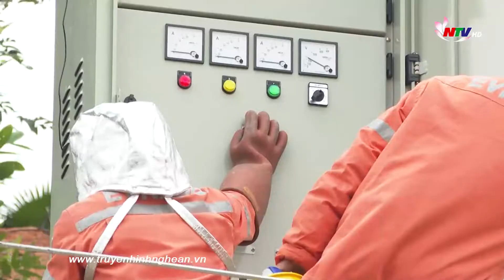Công ty Điện lực Nghệ An chủ động cấp điện an toàn mùa nắng nóng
Năm nay nắng nóng đến muộn hơn, tuy nhiên theo dự báo thì từ nửa tháng 6 đến hết tháng 8 năng nóng sẽ gay gắt, vì vậy nhu cầu sử dụng điện sẽ tăng cao.
Để cấp điện liên tục, an toàn cho sinh hoạt, sản xuất của người dân và doanh nghiệp Công ty Điện lực Nghệ An đã triển khai các phương án cấp điện dịp cao điểm nắng nóng.